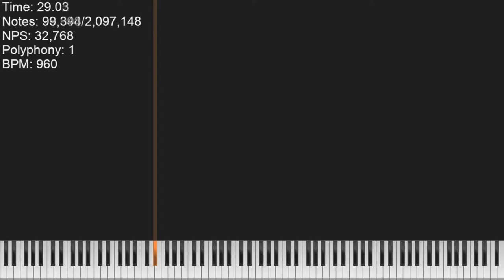(Lag Tester) Firey and Coiny slap each other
Used Program: UMP 1.6β4, FFmpeg, Vegas 17
Used Soundfont: Timbres of Heaven (XGM) 4.00

MIDI Info:
File Size: 16.00MiB
Resolution: 1,920
Tracks: 3
Notes: 2,097,148
Memory to Open: 102.00MiB
Duration: 37.9
Tempo: 120.00～15,360.98

I used CJC Note Counter made by Conjac Jelly Charlieyan
Hashtags (ignore): blackmidi midi nutmidi orangepaprika67 danidanijr dream2504 piano impossiblepiano notes bpm #2023